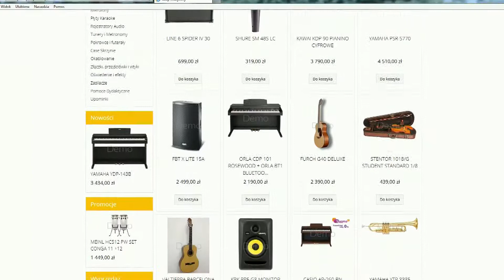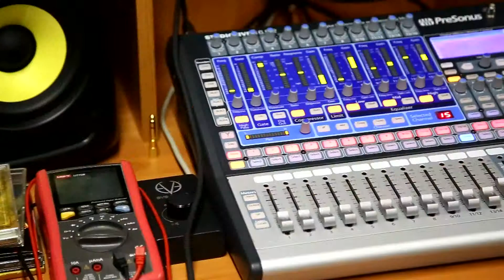Na zdrowie - muzykoterapia dla każdego Sklep muzyczny Demo